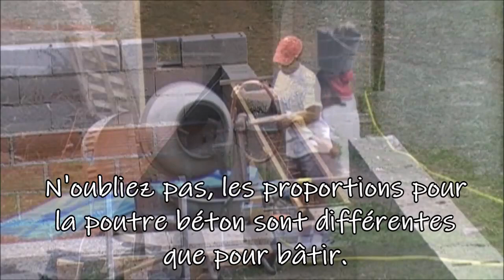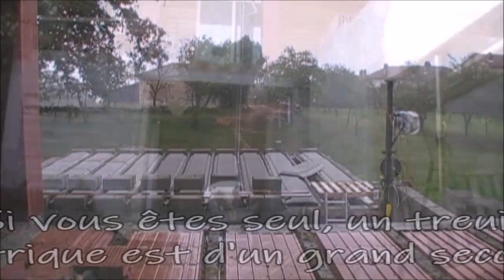Bâtir un mûr. Tutoriel.